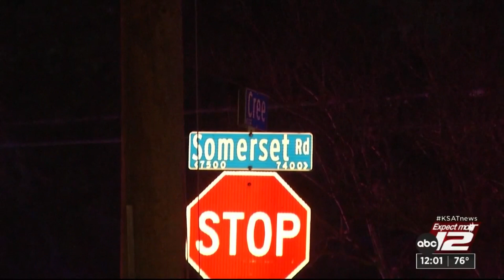SAPD: Bicyclist wounded in overnight shooting on city's SW Side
A 34-year-old man riding a bicycle was shot twice on the city’s Southwest Side early Tuesday morning, according to San Antonio police.